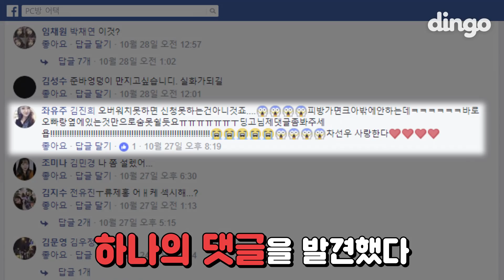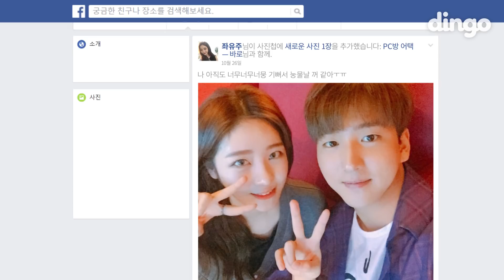[PC방어택] B1A4 바로가 내 친오빠라면? #5 B1A4 바로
B1A4 바로와 피씨방 커플석에 앉는 기분이란..
그나저나 주인공 크아 아이딬ㅋㅋㅋㅋㅋ

[딩고의 'PC방 어택' 시리즈 목록]